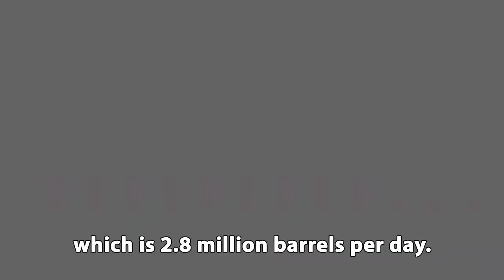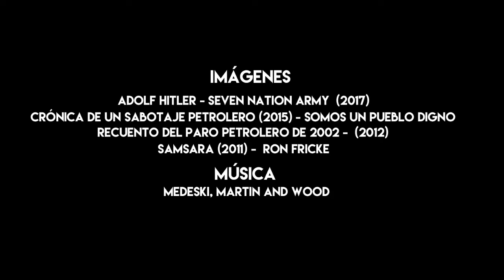Chavez the Radical VIII: Every Revolution Needs the Whip of the Counterrevolution English subtitles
In Chávez The Radical VIII, President Chávez recounts the incalculable damage wrought by the oil industry sabotage and military coup of 2002. That coup was facilitated by a practice we continue to see today: the deliberate manipulation of images by the corporate media to create the illusion that pro-Chávez demonstrators were firing upon peaceful opposition protesters.

Violent destabilization attempts continued throughout Chávez’s presidency, and they reappeared in 2014 and again this year, most recently in July when armed opposition groups assaulted people in voting centers to disrupt elections of constituent assembly representatives. We can see that the declarations featured in Chávez The Radical VIII are as relevant today as when Chávez made them.

In a global media climate where corporate outlets push the false message that Venezuela’s only path out of crisis is to return the rich elites to power, Chávez The Radical VIII reminds us that the movement for 21st Century Socialism is the path toward participatory democracy and economic justice, and that the response to the wealthy elites’ consistent violence and sabotage should be to deepen the commitment to the Bolivarian Revolution.